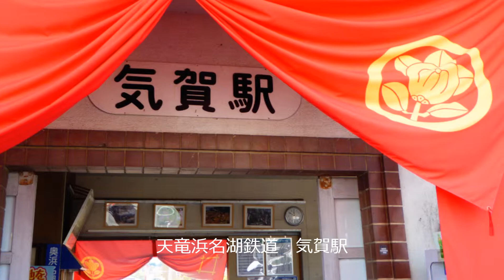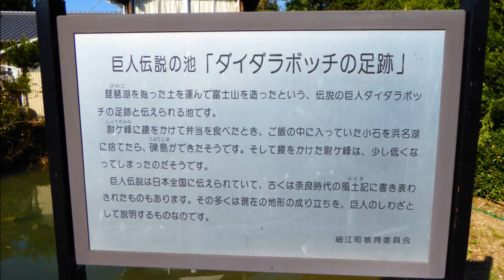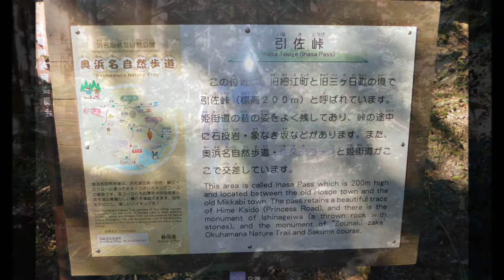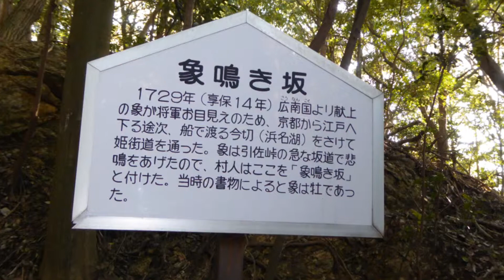姫街道を歩く 気賀宿～三ケ日宿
姫街道の気賀宿から井伊谷を散策し、引佐峠を経由して三ケ日宿までのウオーキングです。
BGMはフリーBGMのサイト（ sea」をお借りしています。